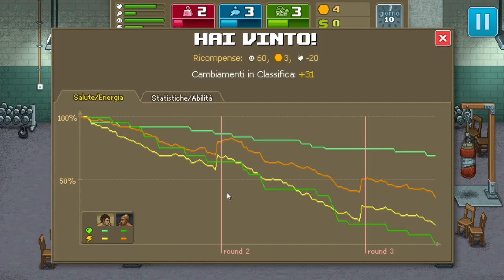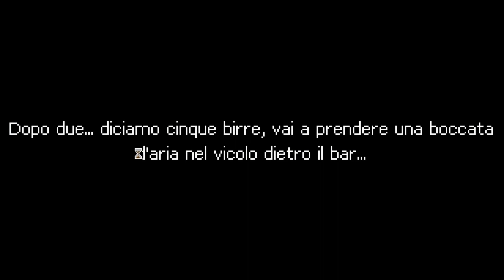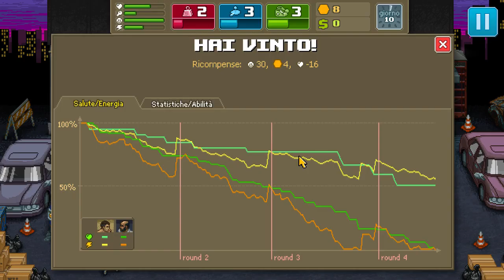PUNCH CLUB ITA - 02: Scalando le classifiche